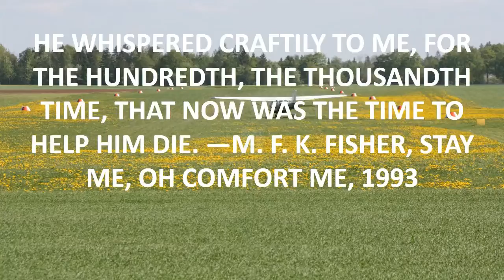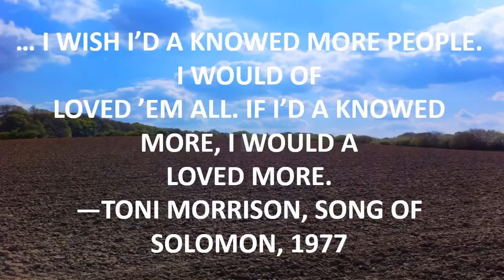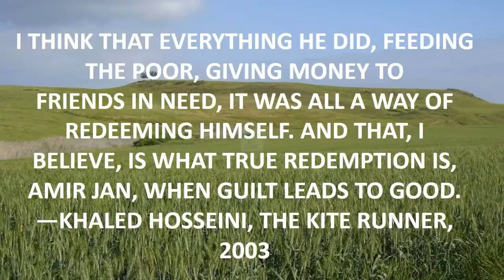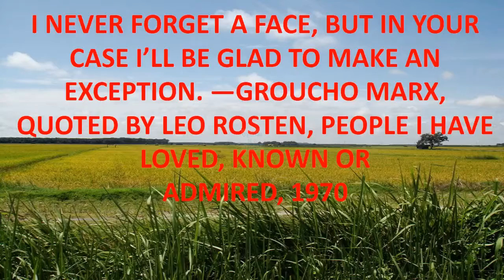j r ewing quotes